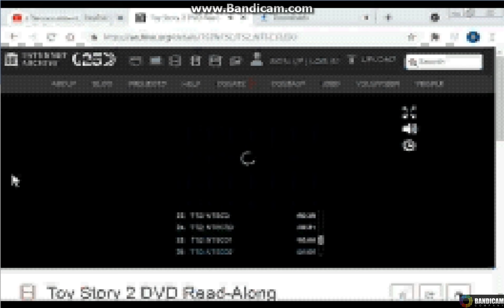Toy Story 2 DVD Read Along logo Navy Blue Fbl warning screen warning screen Gba video 2